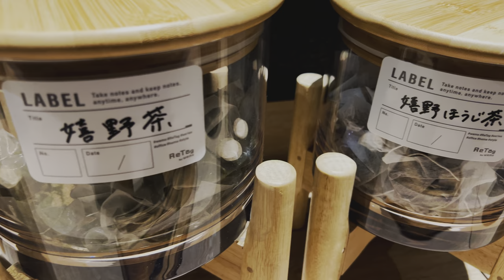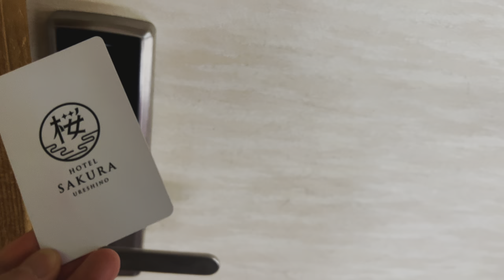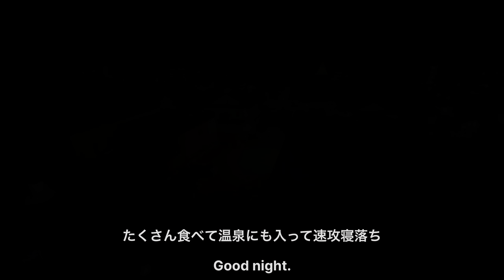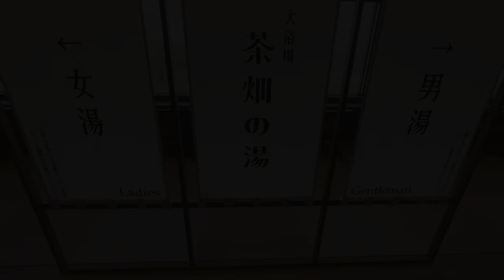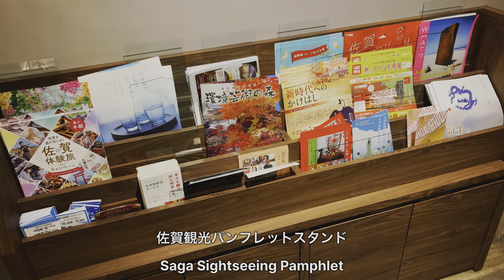佐賀牛ローストビーフや新鮮な刺身食べ放題!嬉野温泉ホテル桜 佐賀グルメビュッフェと温泉に癒された休日♨️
1人10,000円〜20,000円台で泊まれるコストパフォーマンスに優れた、日本全国のちょっといい&高級志向のホテルや旅館を紹介します。

佐賀県の嬉野温泉へ
夕食も朝食もビュッフェプラン、露天風呂ありの大浴場　という私的に好物すぎる条件が揃ったホテルを見つけたので、さっそく泊まってきました。

周辺の漁港で獲れた新鮮な魚介、郷土料理、佐賀牛などが食べ放題、そして嬉野茶、地酒が飲み放題と、ここに泊まれるだけで佐賀グルメを堪能できる素晴らしい食事でした！

嬉野温泉 ホテル桜の価格をチェック（楽天トラベル）・・・

0:00オープニング
0:24ロビー
2:54ルームツアー
4:46夕食ビュッフェ
12:22温泉
13:32朝食ビュッフェ
17:52その他施設

日本で唯一ピエールエルメがある旅館!佐賀の嬉野温泉 和多屋別荘 宿泊記

DHCのアメニティやお菓子が無料!唐津シーサイドホテル 東館宿泊記　佐賀旅行でおすすめの高級リゾートホテル バイキングやクラブラウンジなど詳しく紹介

最近のルートイン凄すぎ!グランヴィリオホテル別府湾 無料サービスが盛りだくさんな大分の別府温泉リゾートホテル

別府温泉で朝食ビュッフェと天然温泉が評判の老舗旅館ホテル白菊に泊まってきた

14種類の湯めぐりの宿 萩本陣宿泊記【2020年新規オープンした和洋室、見蘭牛やふぐなど豪華な夕食と朝食も紹介！】

福岡旅行でおすすめ!原鶴温泉パーレンス小野屋宿泊記 温泉付き客室や絶品日本料理コース、朝食ビュッフェなど詳しく紹介

あのトライアルスーパーが経営!ビュッフェ食べ放題＆全室温泉付き福岡宮若虎乃湯宿泊記